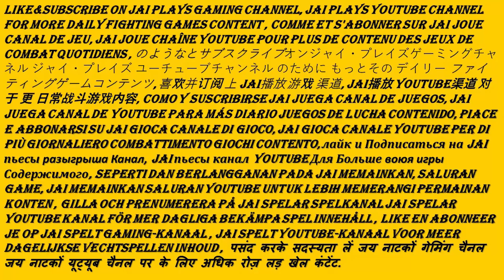Dead Or Alive 6 (Story Mode Of The 1st Chapter Mission Cut Scene) Re-Upload